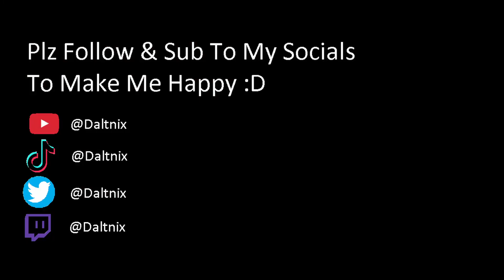Twitter and Reddit would hate this gameplay - Destiny 2